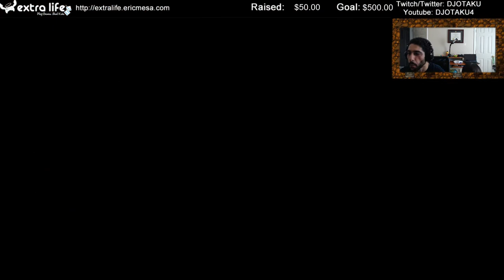ExtraLife: Spelunky Ep 78 - No Luck